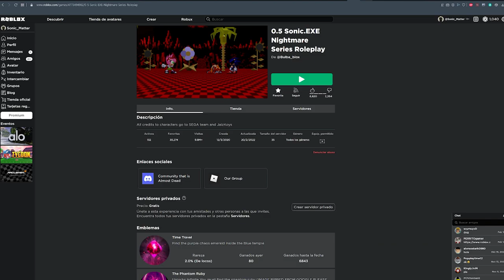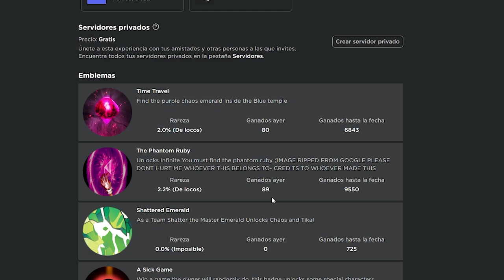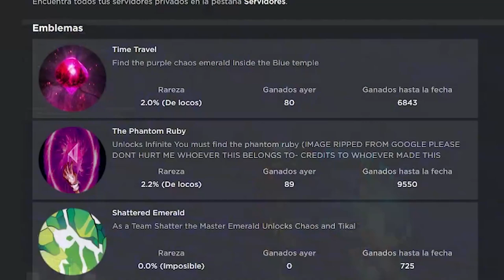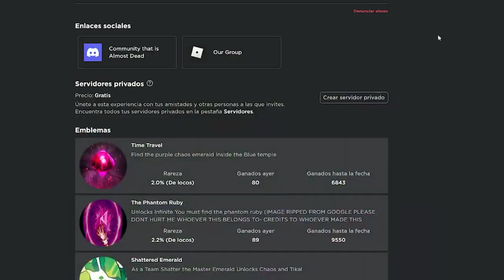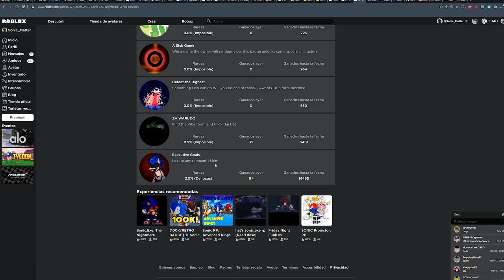✨ Conseguir Todos Los Emblemas Secretos De Sonic.EXE Nightmare Series RP ✨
ROBLOX Como Conseguir Todos Los Emblemas Imposibles De 0.5 Sonic EXE Nightmare Series Roleplay Sonic Punto Exe En Roblox, Friday Night Funkin VS Sonic exe